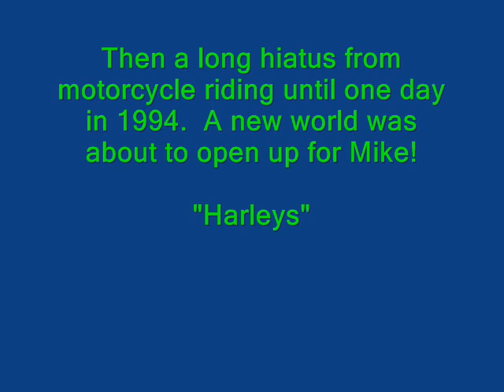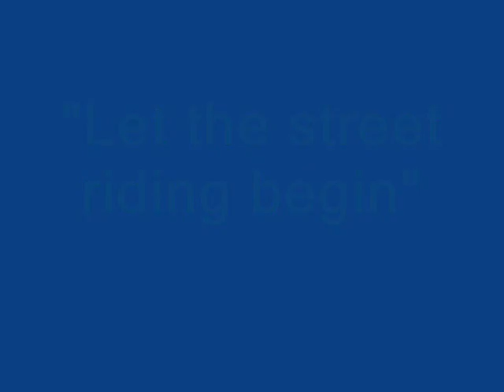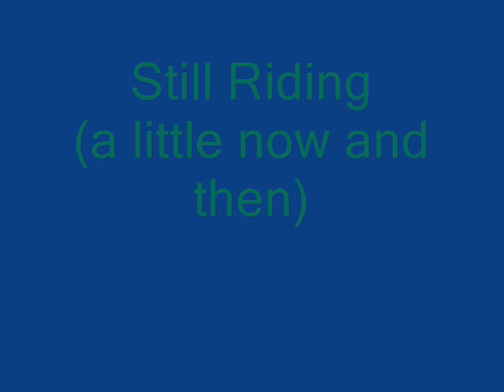Mike's Bikes 0001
All the different bikes I've had.
Includes Sturgis trip in 2009 with Dave Hoskins